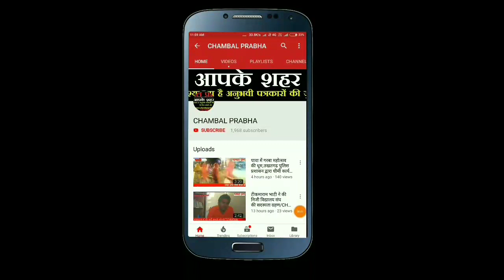टक्कर सपोटरा की -गोलमा देवी,रमेश मीना का जनसम्पर्क,गोलमा के फैन फौजी काका की वीडियो वायरल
सूचना

सभी प्रत्याशियों ओर उनके समर्थकों से अनुरोध
👉 चम्बल प्रभा चेनल में अपनी खबर चलबाने के लिए
👉आप अपने जनसंपर्क के फोटो या वीडियो और जंन संपर्क की मुख्य जानकारी हमे भेज सकते है

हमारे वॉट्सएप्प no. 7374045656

आपका अपना लोकप्रिय चैनल
        चम्बल प्रभा